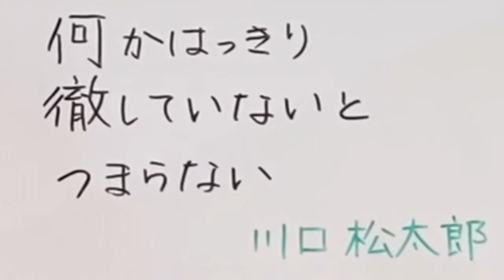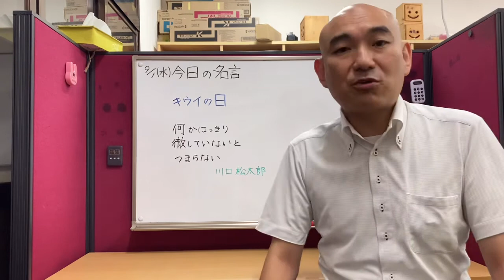何かはっきり徹していないとつまらない(川口松太郎)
鶴八鶴次郎、読んでみたいです。

sakuraeisu.net